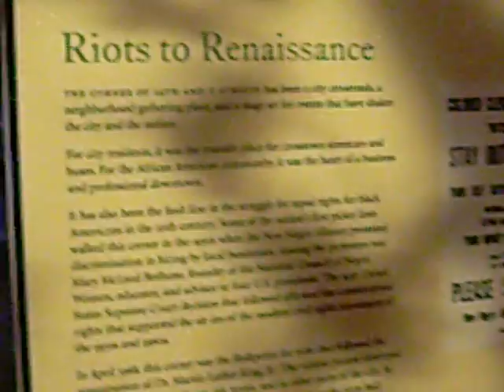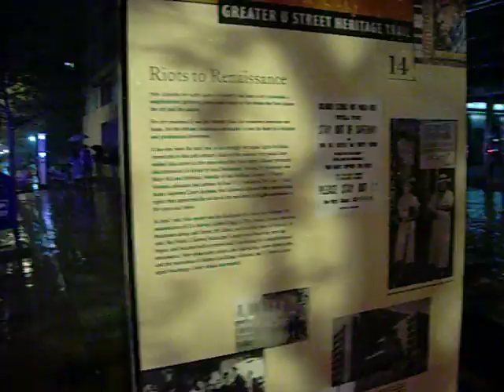Election Celebration at 14th and U streets in Washington DC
The night of the 2009 Presidential election a spontaneous celebration took place at 14th and u Streets.  40 years before it was ground zero for the riots after the assassination of Martin Luther King Jr.  There is a sign which identifies that location and its significance.  Is this the gateway to change?